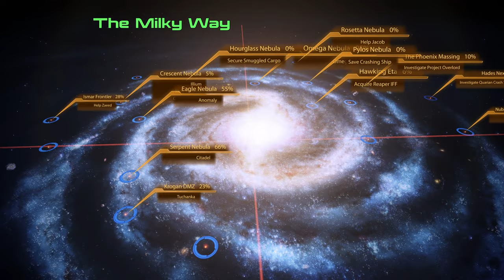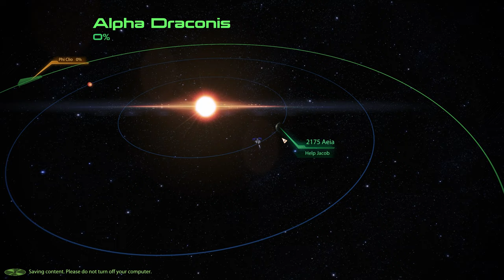Mass Effect 2 Legendary Edition Modded gameplay ( PC 4k / 60 fps) Episode 12 - No Commentary